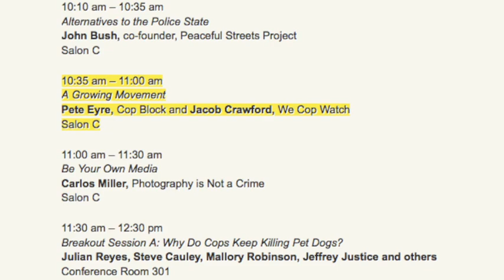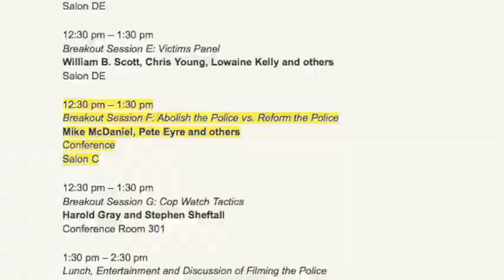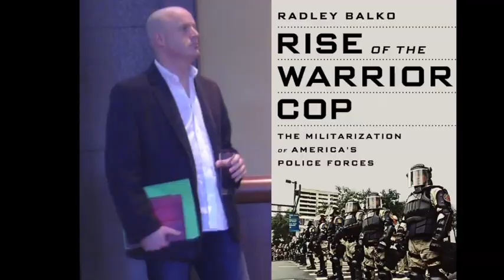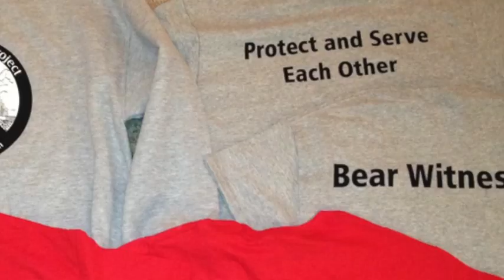Austin Weekend Recap Part 1 - PSP Summit: Police Accountability Tour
On Aug 17th Jacob Crawford & Pete Eyre, currently on the road with the Police Accountability Tour joined many awesome doers at the 2nd Annual Police Accountability Summit hosted by the Peaceful Streets Project

Many good connections were made and reinforced, and some solid content was captured - to be soon shared.

Afterward, a few dozen who descended on Austin for the summit hit the streets to help keep the community safe. Video from those efforts will be posted as a Part2 to this video.